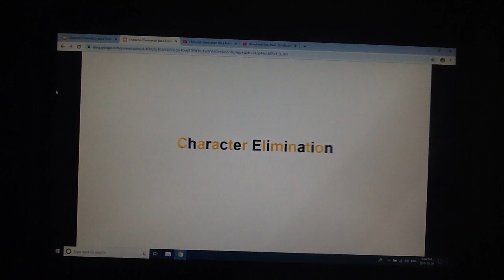Character Elimination Back From The Second Intro (Halloween Edition Version 2)